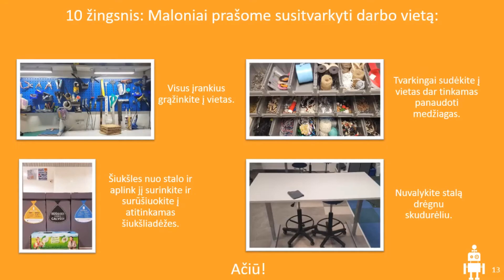Activities of makerspace of the National Library of Lithuania during the lockdown